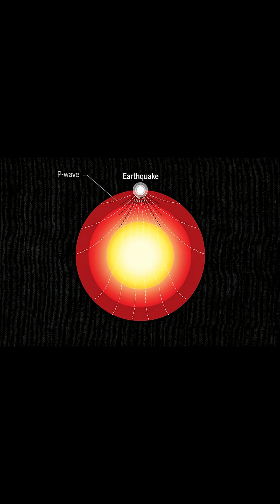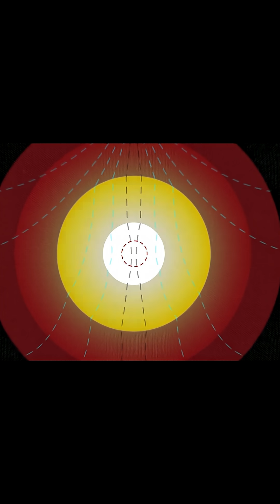Earth's elusive inner core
Editor: Stephanie Castillo
Illustration: Chris Bickel
Footage: National Archives; Pond5; Science Photo Library/Science Source, Sandia National Laboratory
Photo: Evan Neuhaus/National Library of Denmark